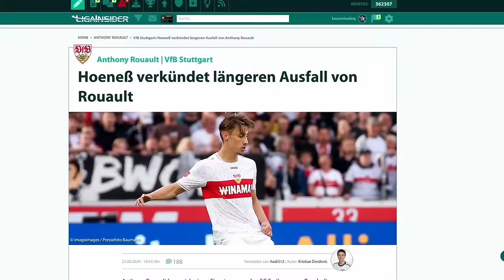Vom Höhenflug zur Herausforderung: VfB Stuttgart im Bundesliga Teamcheck! 💫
Willkommen bei LigaInsider Daily! Heute geht es um den VfB Stuttgart, der nach einem starken Höhenflug wieder Champions League Luft schnuppert. 🌠

Trotz aktueller Verletzungssorgen, besonders in der Innenverteidigung, hat Trainer Sebastian Hoeneß seine Mannschaft clever aufgestellt. Mit Deniz Undav und Neuzugang Ermedin Demirović hat man im Sturm nachgelegt und mit Mittelfeldchef Angelo Stiller im Verbund mit Neu-Kapo Karazor bleibt der VfB ein heißer Gegner. 🔥 Die Redaktion haut auch für den VfB ihre heißesten Picks raus:

Kann Stuttgart diese Saison die Herausforderung meistern und trotz der großen Abgänge an der Spitze mitspielen? 🏵

⌚️KAPITEL
0:00 - Intro
0:24 - Teil 1: Rückblick
4:00 - Teil 2: Kaderanalyse
11:13 - Teil 3: Trainer & Vorbereitung
14:00 - Teil 4: Topelf
17:57 - Teil 5: Auftaktprogramm
18:38 - Teil 6: Fazit & Prognose

☞ LIGAINSIDER DAILY